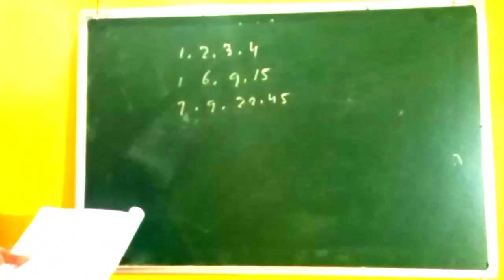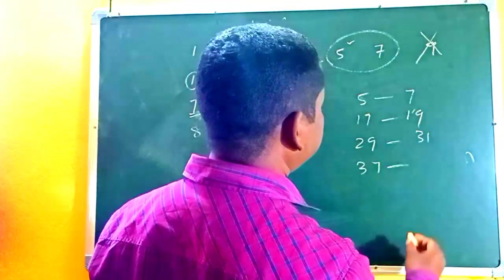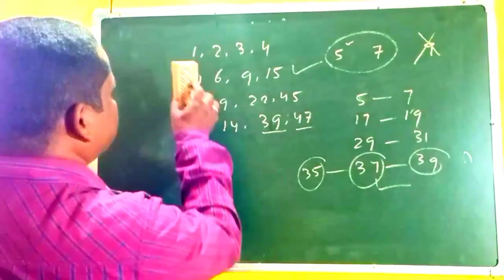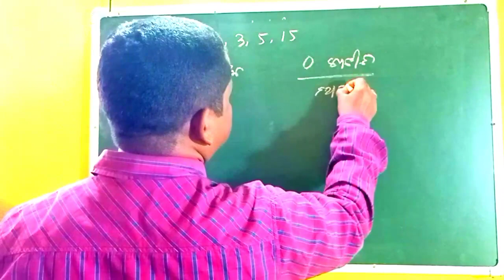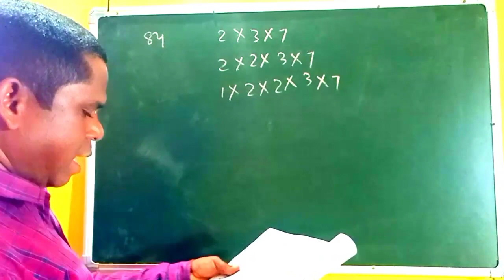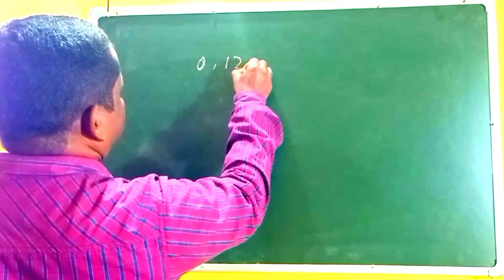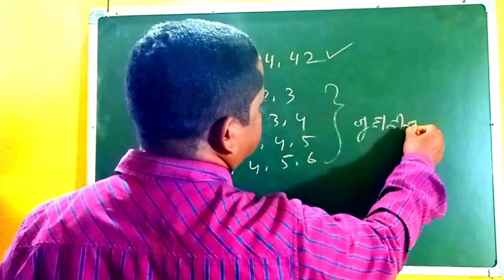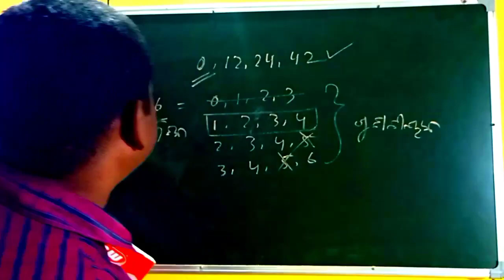JNVST MATH PRACTICE#13,PART-2